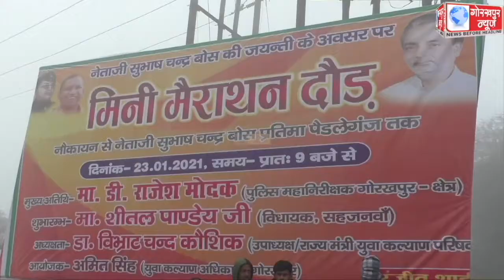नेता जी सुभाष चंद्र बोस के 124वीं जयंती के अवसर पर नौकायन पर युवा कल्याण विभाग द्वारा किया गया मिनी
नेता जी सुभाष चंद्र बोस के 124वीं जयंती के अवसर पर नौकायन पर युवा कल्याण विभाग द्वारा किया गया मिनी मैराथन दौड़ का आयोजन, विजयी प्रतिभागियों को डीआईजी रेंज व युवा कल्याण परिषद के उपाध्यक्ष ने स्मृति चिन्ह देकर किया सम्मानित